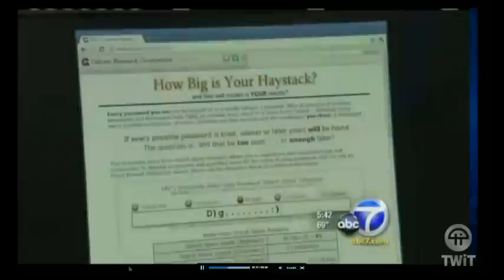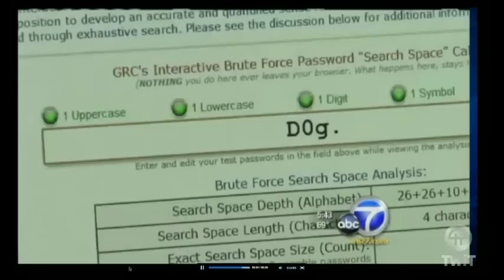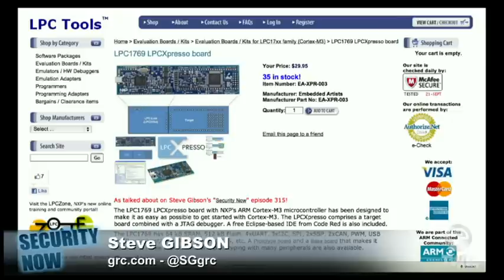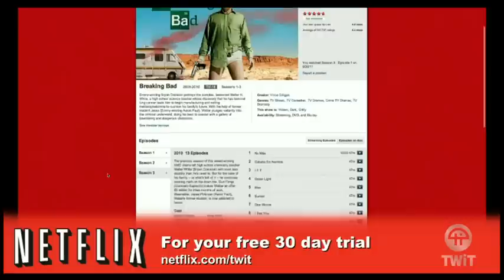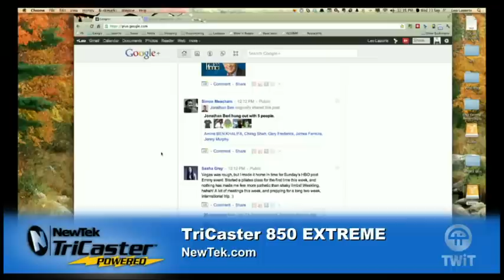Security Now 319: CA Trust - Time To Change It?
DigiNotar bankruptcy, SSL weakness discovered, alternatives to the CA Hierarchy Model, and more.
For 16kpbs versions, transcripts, and notes (including fixes), visit Steve's site: grc.com, also the home of the best disk maintenance and recovery utility ever written Spinrite 6.

Running time: 1:18:16